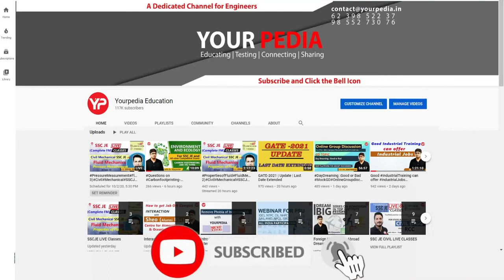Highway Engg. Mock Interview | HAL | Civil Engineering | Prepare Interviews with YourPedia